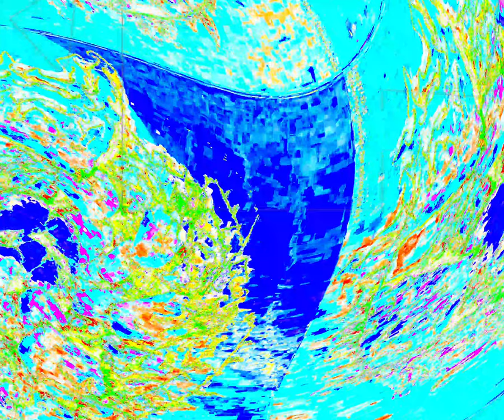[EPILEPSY WARNING] Movie 24 03 24 12h24m37s